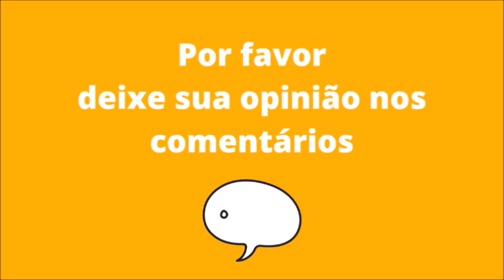ANALISANDO A OBRA DE ARTE: DESPEDIDA DE MARIA LUÍSA A SUA FAMÍLIA EM 13/03/1810 - PAULINE AUZOU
FONTES USADAS NA PESQUISA:
A família da Imperatriz Leopoldina. Blog do Canal Apaixonados por História. Professora Sabrina Ribeiro.

VÍDEO EM ESPANHOL: Mujeres en la historia: Pauline Auzou. Canal

Despedida de Marie-Louise para sua família, 13 de março de 1810. As coleções do Palácio de Versalhes. Adieux de Marie-Louise à sa famille le 13 mars 1810. Chateau Versailles.

Pauline Auzou, uma artista neoclássica. Blog Culturalizando.

Site em inglês: Marie Louise – a dutiful daughter sacrificed on the altar of political expediency. The Wolrd of the Habsburgs. (Marie Louise - uma filha obediente sacrificada no altar da conveniência política. O Mundo dos Habsburgos).

O gosto por joias: de Luis XIV ao Segundo Império. Blog Bem in Paris.

Despedida de Marie-Louise a sua família em 13 de março de 1810. Ministério da Cultura da França.

Marie-Louise of Austria Bidding Farewell to her Family in Vienna. Château de Versailles.

Condessa Lazanzky: Maria Ulrike Gräfin, Lazansky von Bukowa (1765 – 1852). Deustche Biographie.

Condessa Lazanzky, dama de companhia de D. Leopoldina na Áustria. Maria Ulrike* (Udalrike) Lazansky von Bukowa (von Falkenhayn). Geni.

PDF em inglês: Gallery of Coaches. (Galeria de carruagens. Palácio de Versalhes) Chatêau de Versailles.

Músicas: Butterflies in love